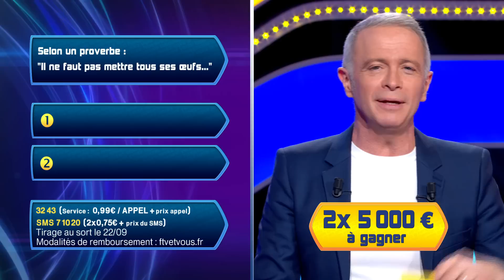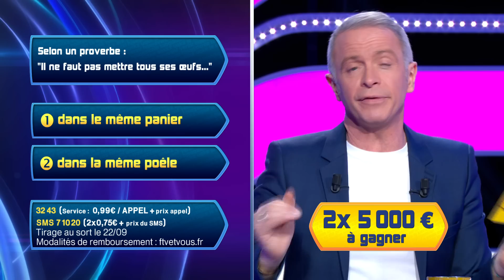Emission Quotidienne du mercredi 6 septembre 2023 - Questions pour un Champion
Emission Quotidienne du mercredi 6 septembre 2023 - Questions pour un Champion présenté par : Samuel Etienne.